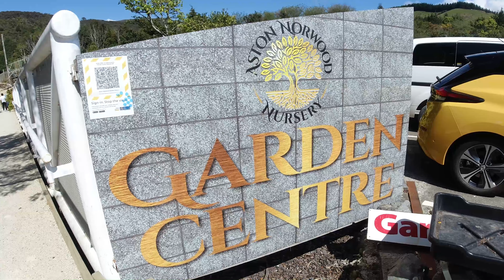Ayu's World Vlog #125 Taman Cantik di Wellington/Beautiful Garden in Wellington (Eng Sub)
Nah long weekend bulan oktober kemarin aku dan suami jalan-jalan ke Aston Norwood Garden.
Last October during long weekend, me and my husband we visited Aston Norwood Garden.

Intro
Free Jazz Intro Music - 'In A Pensive Mood'' (Intro A - 6 seconds)

Free Funny Intro Music - 'World Of Cartoons' (Intro B - 15 seconds)

Backsound
📷 Vlog taken by : DJI Osmo Action

Wellington
New Zealand
Aston Norwood Garden
Selandia Baru
Travel
Jalan-jalan
Mixed Marriage
Kawin Campur
Suami Bule
Suami orang Italia